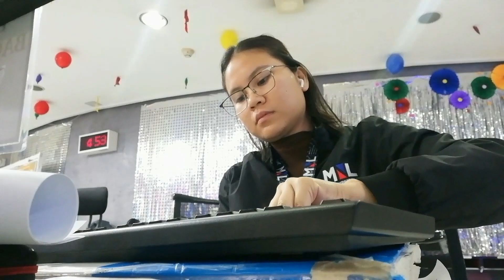NEW YEAR DUTY AT AIRPORT 2023-2024 ✈️🎇